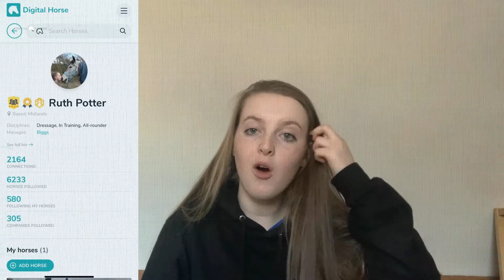Digital Horse | Calendar Feature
Brand Ambassador Ruth Potter tells us about her favourite Digital Horse feature and explains why she wouldn't be without it!